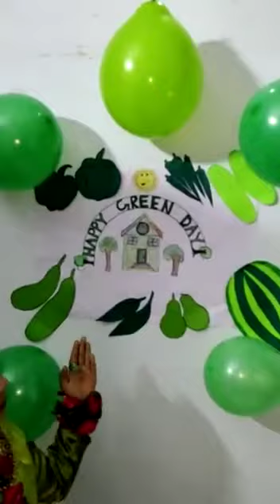Green Day Celebration....Swara Kulkarni....Class 5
Video from Pdea's Eon Gyanankur English School